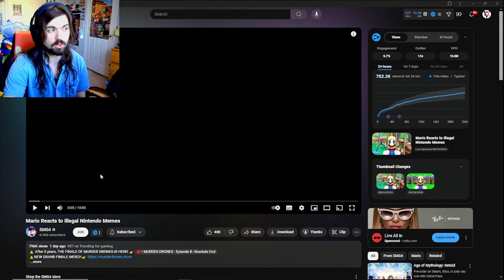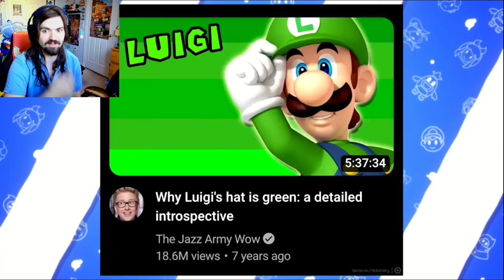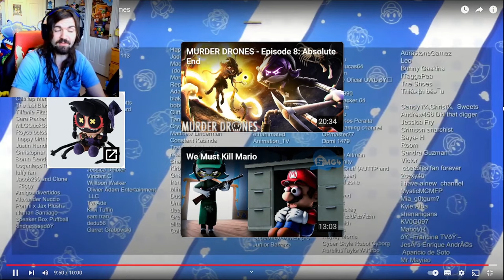NO WAY LUIGI EVOLVED!!! - SMG4: Mario Reacts to Illegal Nintendo Memes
MARIO DID A FUNNY!!!